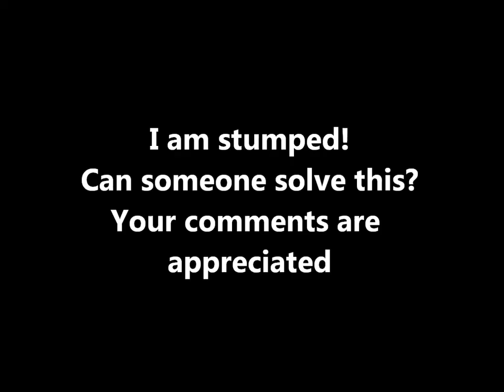What Coulld Cause This? Part 2 -May 29-30, 2014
Anticrepuscular rays ?
Now compare these 2 days facing EAST after sunset!